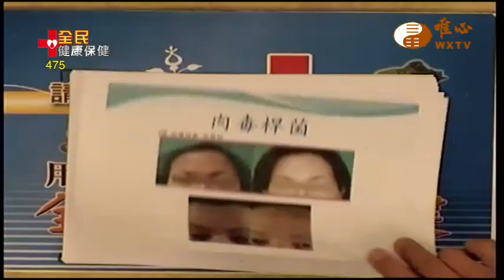達文西診所院長 黃永昌 醫生（一）【全民健康保健475】WXTV唯心電視台